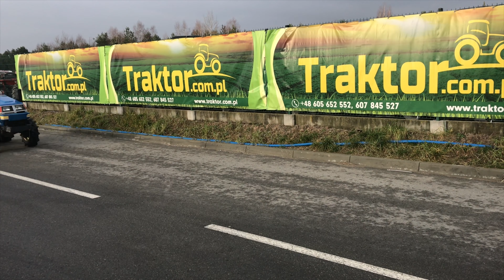Iseki TU170 4x4 17KM japoński traktorek ogrodowy ciągnik TRAKTOR.COM.PL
ISEKI & Co., Ltd to trzeci pod względem wielkości producent maszyn rolniczych w Japonii. Firma zajmuje się produkcją maszyn wykorzystywanych do sadzenia i zbiorów oraz produkcję części zamiennych i komponentów. Od 1961 firma produkuje traktory, które bardzo szybko zdobyły uznanie nie tylko w Japonii o czym może świadczyć fakt że ciągniki ISEKI & Co., Ltd, były i są sprzedawane na całym świecie pod różnymi nazwami min: AGCO, Bolens, Massey Ferguson i White. Kilka modeli, które były sprzedawane w Japonii zostały wyprodukowane przez zakłady Włoskie Landini czy francuskiego MasseyFerguson.

Dane techniczne:

- 3 cylindrowy silnik diesla o mocy 17 KM.
- Napęd 4 x 4 z możliwością wyłączenia.
- 2 punktowy system zawieszenia.
- 3 prędkości wałka mocy PTO/WOM.
- Oświetlenie przednie, tylne plus kierunkowskazy.
- 6 biegów do przodu i 2 biegi do tyłu.
- Blokada tylnego mostu.
- Dzielone hamulce.
- Hydrauliczne poziomowanie tylnego zawieszenia TUZ.
- Wydajna pompa hydrauliczna.
- Opony: przód 6-12 tył 8,3-22.
- Przebieg: 639 Mth
- Rok produkcji: 1986 r.

GWARANCJA.

36-002 Trzebownisko.

Godziny otwarcia:
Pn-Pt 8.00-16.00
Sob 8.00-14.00